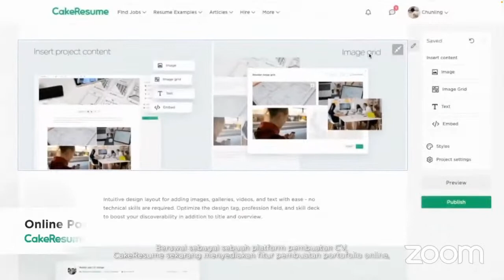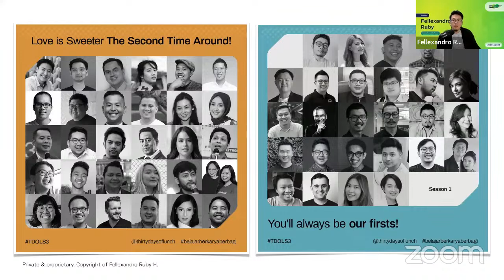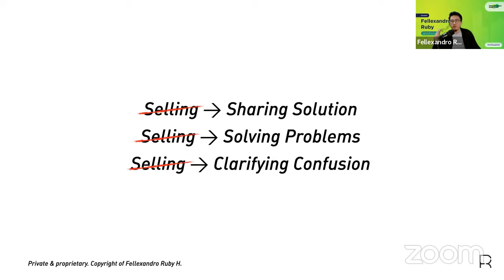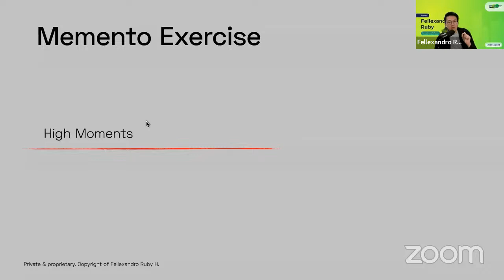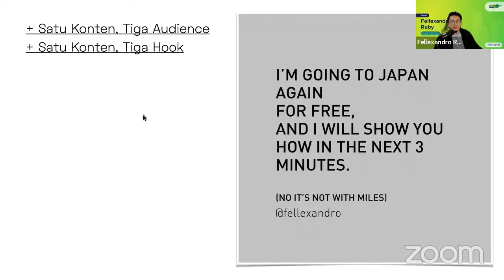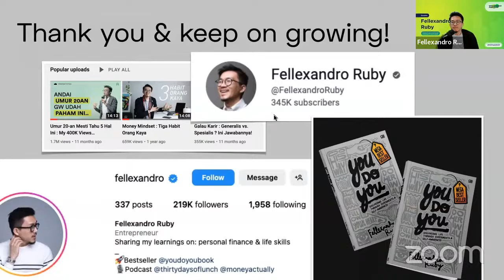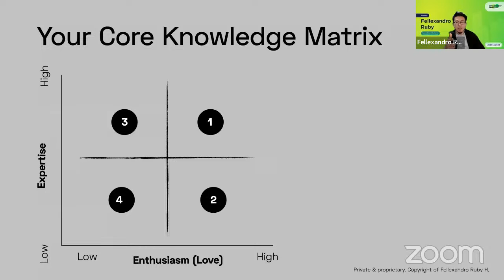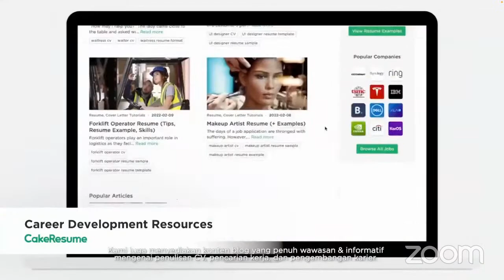Personal Branding in the Career Space (Fellexandro Ruby) | Virtual Career Fest CakeResume 2023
Yuk, nonton bareng Career Webinar Virtual Career Fest CakeResume 2023 ft. Fellexandro Ruby (Content Creator & Co-Founder of Thirty Days of Lunch Podcast) dengan topik

✨ "Personal Branding in the Career Space" ✨

Di career webinar ini, kamu akan belajar tentang:
✅ Peranan personal branding dalam perjalanan karir seorang profesional
✅ Cara membangun personal brand, dari sudut pandang berbagai latar belakang / pengalaman
✅ Cara menjual personal brand kamu untuk semakin maju dalam perjalanan karir

Career Webinar ini merupakan rangkaian acara dari Virtual Career Fest CakeResume 2023 yang diselenggarakan pada 7 hingga 30 November 2023. Temukan informasi lowongan kerja ter-update dari perusahaan ternama industri Finance, Banking, Tech dan Consumer Goods, serta rangkaian acara VCFest 2023 lainnya di